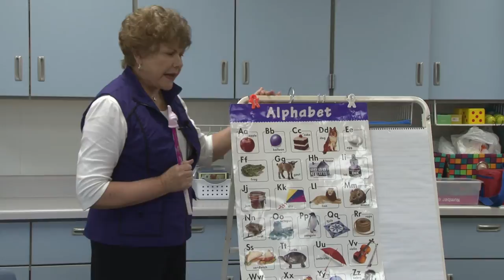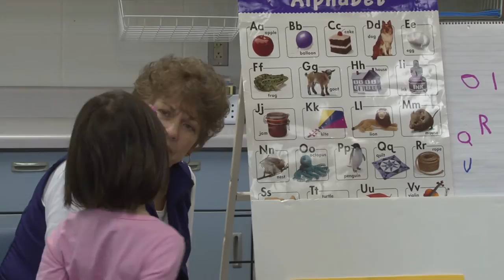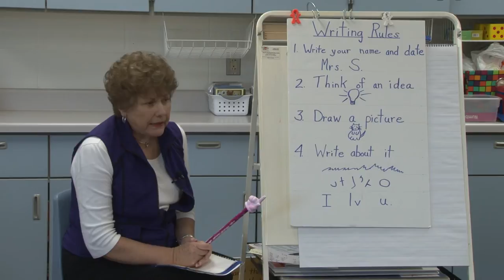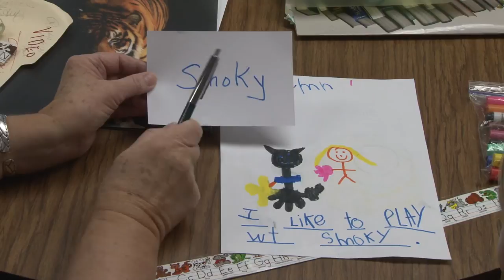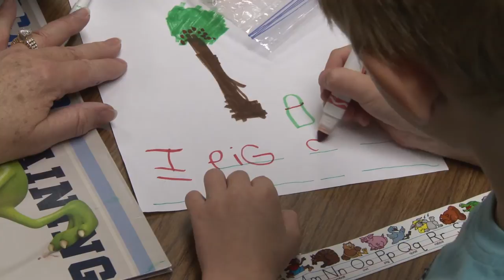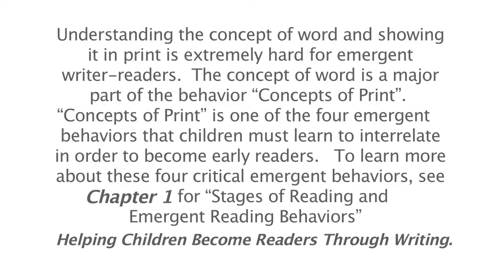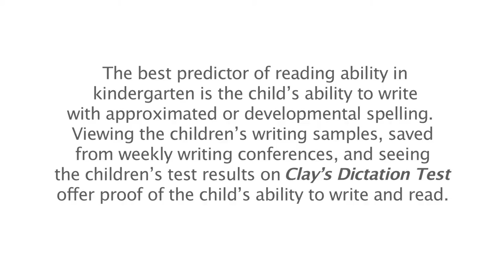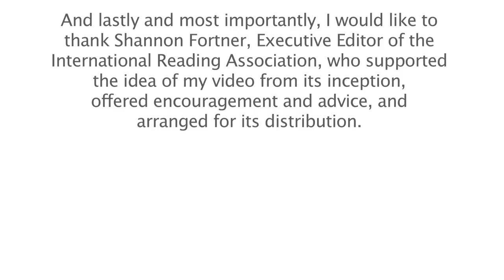Helping Children Become Readers Through Writing Instructional Video: Session II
Copyright Arlene C. Schulze, 2014, and distributed by the International Reading Association.